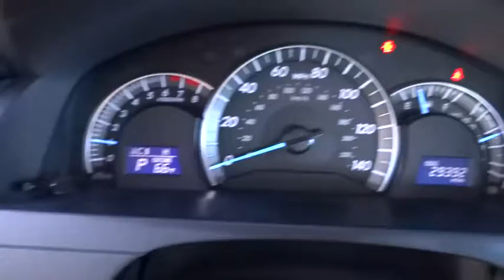2013 Toyota Camry Carson City, Reno, Northern Nevada, Dayton, Lake Tahoe, NV 138185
2013 Toyota Camry
2013 Toyota Camry I4 AUTO SE - Stock#: 138185 - VIN#: 4T1BF1FK6DU262542

This is your chance to be the second owner of a vehicle kept in great condition by its original owner. Not only is this car a delight to drive, it's reliable, stylish and a great car for the money. Very responsive and a joy to drive with great styling and the high tech gadgets for a low cost of ownership. Comfortable, great gas mileage, great in the rain with a clean and functional interior. CERTIFIED PRE-OWNED CALL FOR DETAILS. Great Finance Options Available. The only way we stay in business as long as we have is by providing the very best customer service in the industry. If you are tired of the back and forth games most dealers play, then pick up the phone and let us show you how we do things differently. You will never get the back and forth games here! Price, Service and Value are not just words to us. If you are reading this, then you are in the market for a new car. Let our Sales Professionals conduct a simple needs and wants analysis to find the exact car for you. Looking for that perfect family vehicle This is the one for you! Please call for more information.